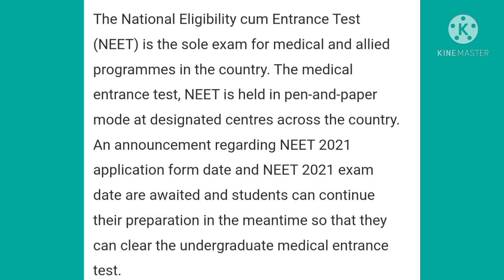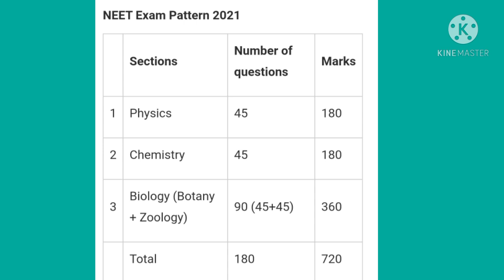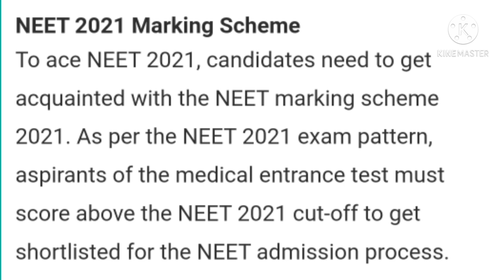Neet 2021 Good News For Exam Date🔥 NTA Released Paper Pattern SYLLABUS Of NEET 2021😱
Neet 2021 Good News For Exam Date🔥
NTA Released Paper Pattern SYLLABUS Of NEET 2021😱

NEET MOP UP Round Counselling Update ||